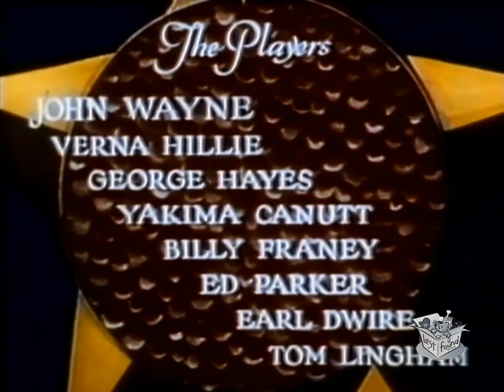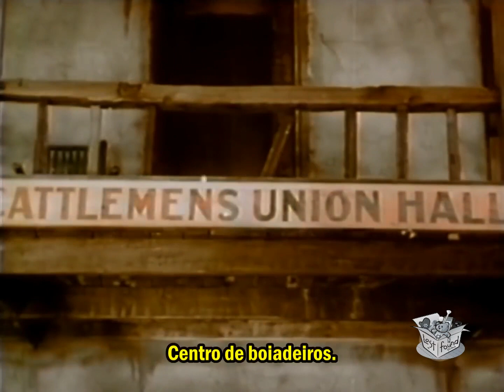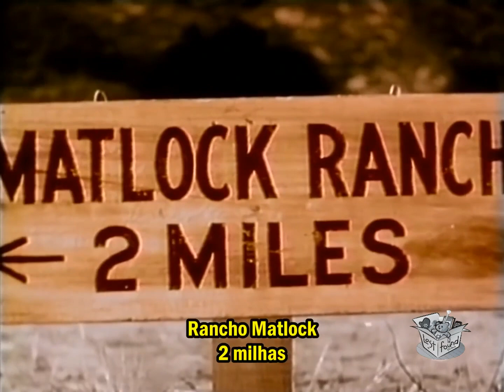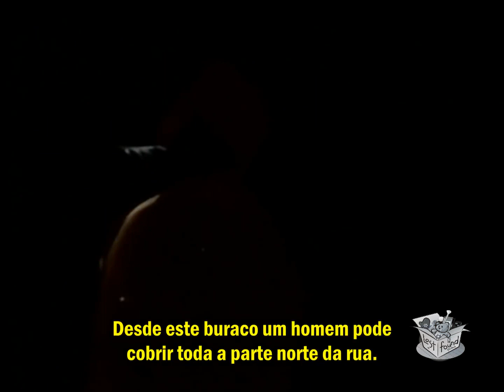SOMBRA DE SANGUE (1934) John Wayne, Verna Hillie e 'Gabby' Hayes | Romance, Ocidental | COLORIZADO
The Star Packer é um filme de faroeste de 1934 dirigido por Robert N. Bradbury e estrelado por John Wayne, George "Gabby" Hayes, Yakima Canutt e Verna Hillie.

SINOPSE
Uma gangue que trabalha para The Shadow está aterrorizando a cidade. John Travers decide assumir o cargo de xerife e fazer algo a respeito.
O marechal norte-americano John Travers torna-se o xerife de uma cidade ocidental da virada do século 20, onde ocorreram vários assassinatos, na esperança de expulsar um fora-da-lei conhecido apenas como "A Sombra". Ele é auxiliado por um amigo indiano que pede para ajudá-lo. Anita Matlock, filha do falecido e sobrinha do atual proprietário da fazenda Matlock, chega do leste ao mesmo tempo.

Depois de assistir a um assalto no palco, Travers e seu amigo indiano seguem discretamente os ladrões de volta à cidade, onde os ladrões são ouvidos conversando com alguém no que parece ser uma sala vazia no salão, e mais tarde os seguem até um esconderijo próximo ao Matlock. rancho. Na cidade, descobre-se que a sala "vazia" tem passagens secretas, incluindo uma forma secreta de atirar em pessoas na rua principal da cidade.

Depois de prender os supostos ladrões, Travers faz um deles voltar para a sala especial para obter instruções, onde Travers ouve uma conspiração para assassinar a maior parte da cidade com uma metralhadora vinda do esconderijo em uma carroça, e matá-lo do segredo. vista para a rua.

ELENCO E EQUIPE
John Wayne como Marechal dos EUA John Travers
George "Gabby" Hayes como Matt Matlock (creditado como George Hayes)
Verna Hillie como Anita Matlock, sobrinha de Matt Matlock
Yakima Canutt como Yak, companheiro indiano de Travers
Billy Franey como capanga no toco
Eddie Parker como capanga Parker (creditado como Ed Parker)
Earl Dwire como capanga Mason
Thomas G. Lingham como Xerife Al Davis (creditado como Tom Lingham)

Dirigido porRobert N. Bradbury
Produzido por Paul Malvern
Distribuído por Monogram Pictures
Data de lançamento 30 de julho de 1934
Tempo de execução 52-54 minutos
País Estados Unidos
Língua inglesa